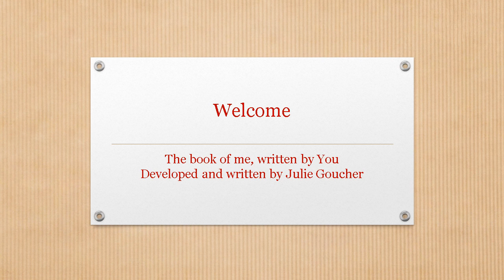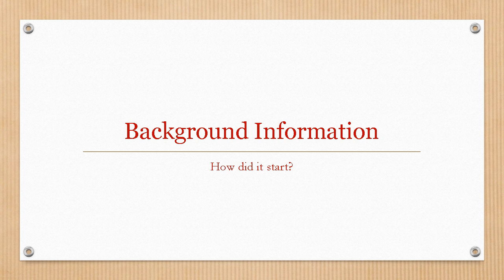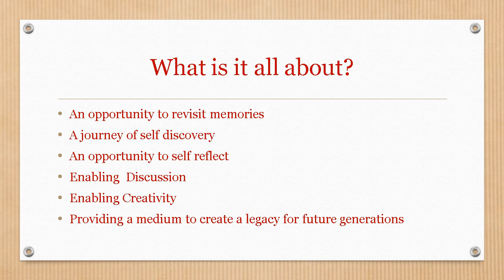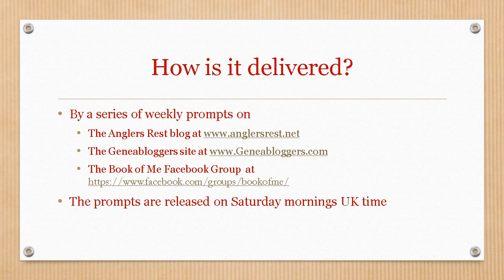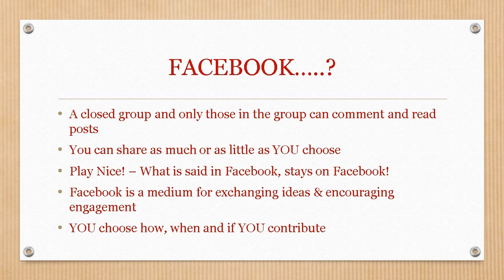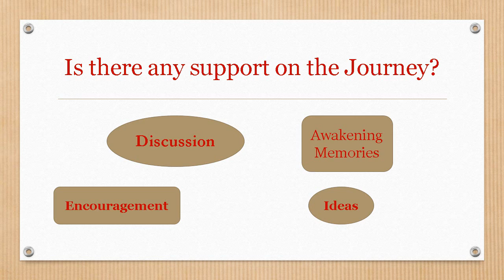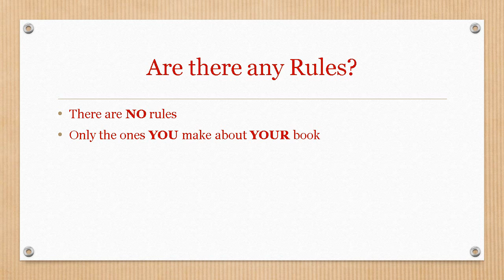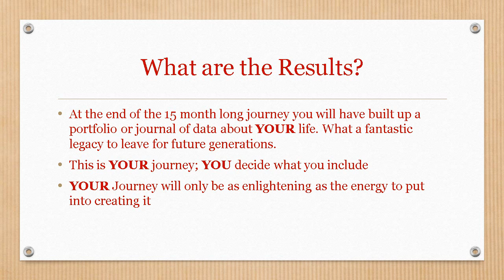Book of Me, Written by You - Introductory Video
A short presentation about the project from the background to the online program. Including you can get involved and take part.